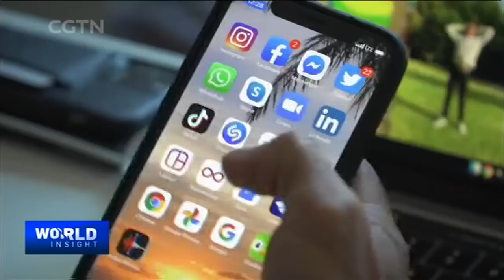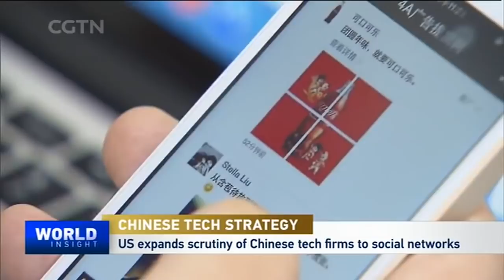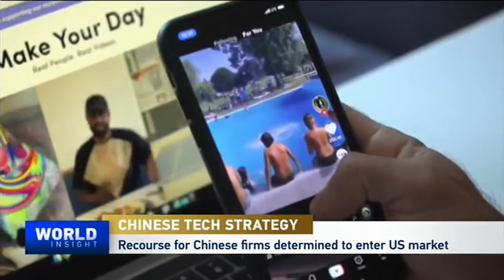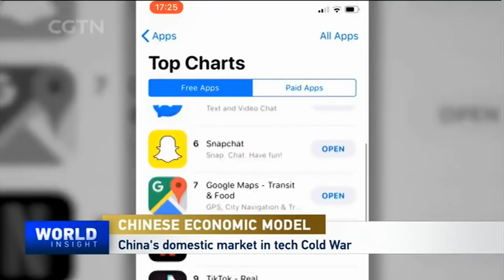What is China's 'dual circulation' economic strategy?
Faced with weakened export markets amid the COVID19 pandemic, and a hostile United States banning Chinese companies like Huawei, and apps like TikTok and WeChat, China seeks to recalibrate its economy. A consumer-driven approach, a so-called "internal circulation," would make more sense in the immediate term. Although China, at the same time, could keep doors open to investment and further open up its own economy, could this strategy work? What are the pros, cons and pitfalls of a more self-reliant economic approach?